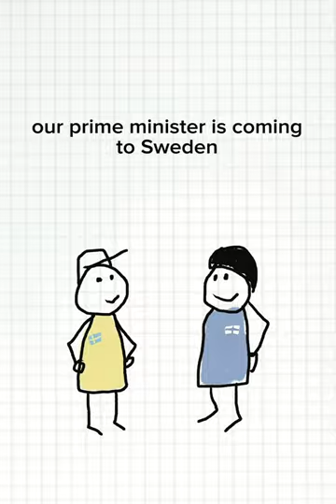Is Sanna Marin coming to Sweden?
Sweden, Nordics, Finland, Ruotsi, Suomi
This channel is about Nordic Neighbours talking to each other. Funny and educational discussions on the world events and Finland, Sweden and the Nordics. Here you can also learn Swedish and Finnish. Sweden Finland Suomi Ruotsi comics satir funny